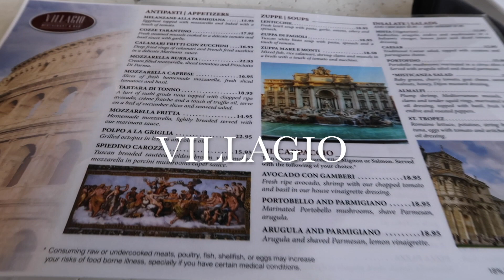Boca Town Center, Cartier & Mizner Park Vlog w/ my Mom! | Tawny Alessandra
Filming:
Editing - iMovie